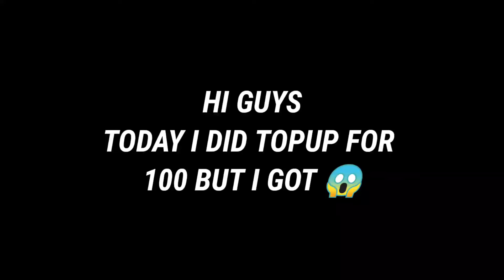NEW PET IS CRAZY 😎🤏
BE SAFE ☺️

alok
free fire 1000 level
1000 level in free fire
Anime movement
unwanted
shorts
recently uploaded